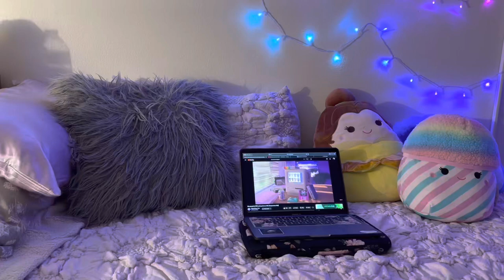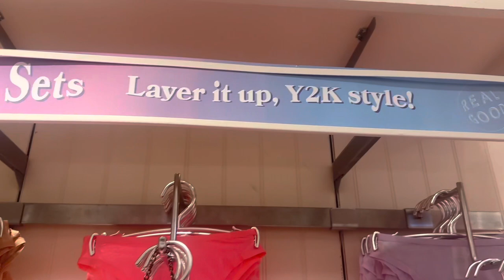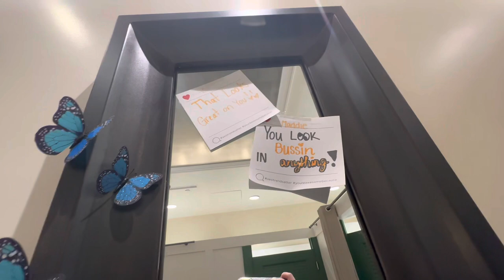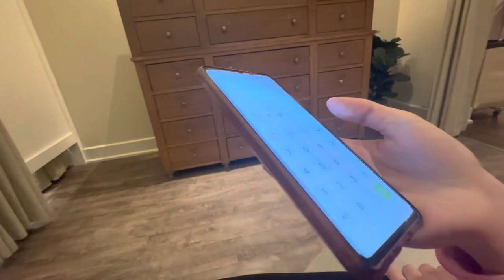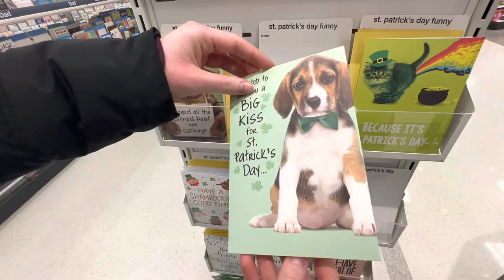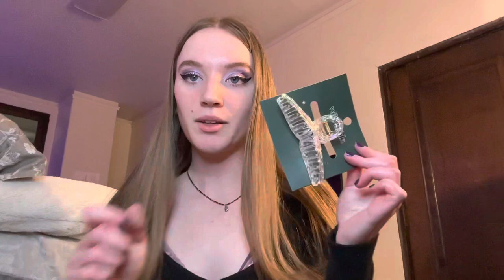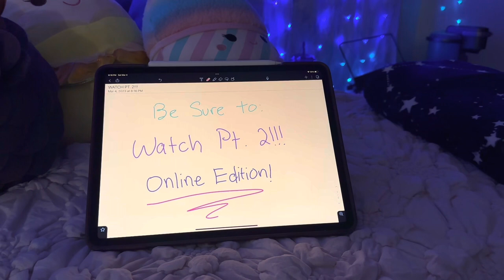2023 Spring Break Shopping Spree pt. 1 — Aerie Y2K Edition 🦋 + Target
Walk around the store with us for a couple rushed hours as we (I) rummage through the shelves and find the best fits for me this spring break! Although I am caught ignoring my friends a few times throughout the video, I’d like to thank them for putting up with my incessant need to film everything. Just a near college-dropout tryna make some memories!!!

2. The music in the intro/outro is actually music from playlists I was listening to on YouTube. I’ll add the links to those videos as soon as I can figure them out.

HOPE YOU ENJOYED THIS VIDEO! 🌟 🛍️ Comment what your favorite piece of clothing or look was below!